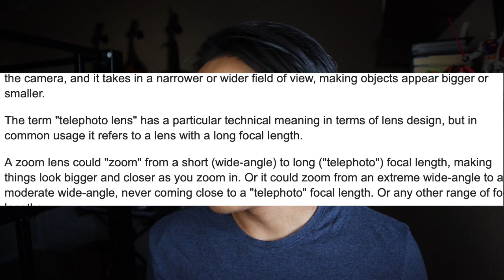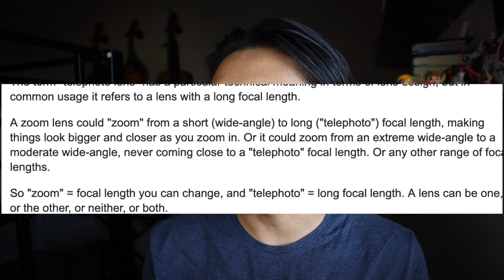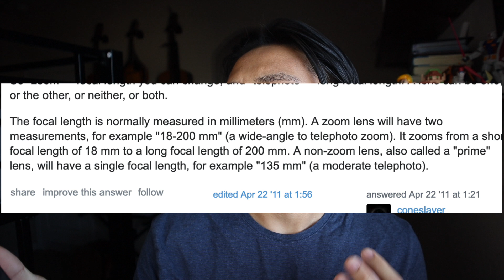Camera Lenses Explained! | Camera Lens Beginners Guide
If you're new to cameras, photography, videography and the like it might be a little overwhelming to see the wide variety of lenses you can choose from. In today's video I go over what all the different lenses are for. I talk about prime and zoom lenses along with all the subcategories like macro, telephoto, and standard among others.

15-45mm Canon M50 kit lens
Tamron 24-70mm
Sigma 24-105mm
Canon 70-200mm
Tokina fisheye

⏰Timestamps⏰
0:00 Intro
1:35 Prime
2:00 Zoom
2:22 Macro
2:44 Telephoto
6:34 Wide Angle
7:15 Standard
8:05 Specialty
8:50 Canon 50mm f/1.8
9:35 Canon 15-45mm
9:56 Tamron 24-70mm f/2.8
10:21 Sigma 24-105mm f/4
10:48 Canon 70-200mm f/2.8
11:21 Tokina fisheye
11:54 My thoughts and recommendation

Niwel - Little Things

Subcount: 1,123